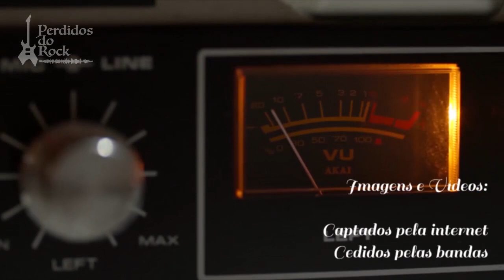LIFÉRIKA - Sem nenhum medo de apostar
S02E59

O Power Trio roqueiro de Taboão da Serra, Liférika, chega com novidades nas  plataformas digitais com seu novo álbum “Sem Nenhum Medo de Apostar”.
Um album poderoso e revigorado
A Liferika foi Fundada em 2011 por Diego Oliveira (guitarrista  e vocalista da banda) e Adriano Nascimento (no baixo e na voz)
Em sua formacao atual, conta agora com Alexandre Andrade na bateria

Este vídeo tem como objetivo auxiliar bandas independentes e desconhecidas do cenário musical.
Neste vídeo apresentamos a banda LIFÉRIKA  .

Banda da cidade de Taboão da Serra  -  SP

Músicos:
Diego Oliveira - Guitarra e voz
Adriano Nascimento - Baixo e voz
Alexandre Andrade - Bateria

Genero:
Rock Hard

Músicas: Cilada; Então é isso?; Veneno; Em sã consciência
(são músicas autorais da banda)
*Todos os direitos das músicas são reservados a banda.

Apresentadores: Luiz Tay (@Luiz.tay)
                               Wagner Brumner (@Brumner)

Vídeos novos todas as Segundas, Quartas e Sextas
Tem uma banda? Tem um amigo que tem uma banda?
Mande os dados para os nossos endereços.